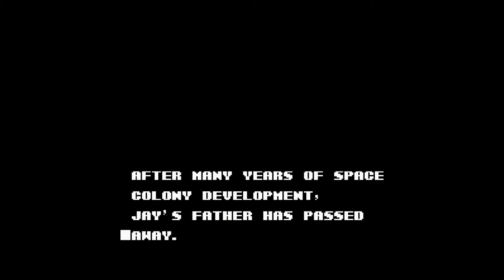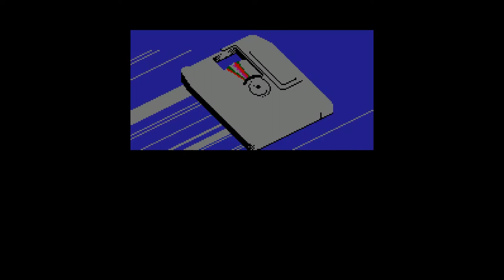Raf World(Journey to Silius Japan Version) Longplay Famicom RetroGame